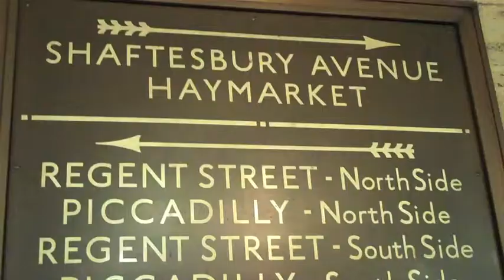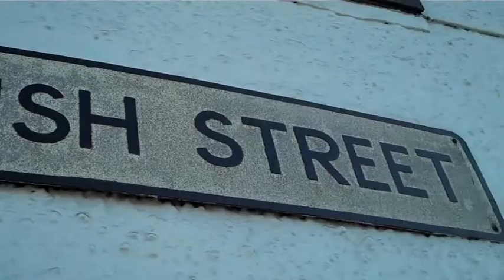LONDON: The Holiday Goddess Handbag Guide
A Vcard from Holiday Goddess.
Before the pub, visit the worlds best museums. After the pub, see the worlds best plays and gigs. Just dont forget your tube map.